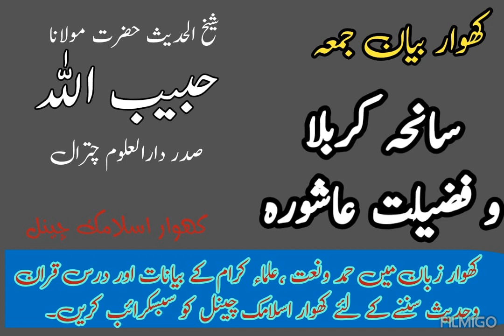khowar bayan waqia e karbala # bay shekh Habib ullah sahb db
کھوار بیان  واقعہ کربلا
شیخ الحدیث مولانا حبیب اللہ صاحب
شیخ الحدیث وصدر دارالعلوم چترال